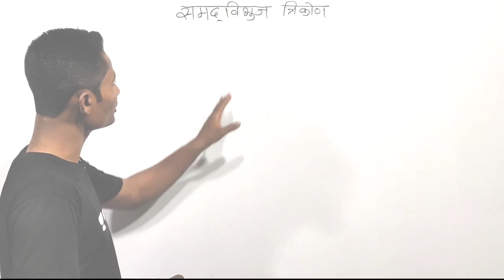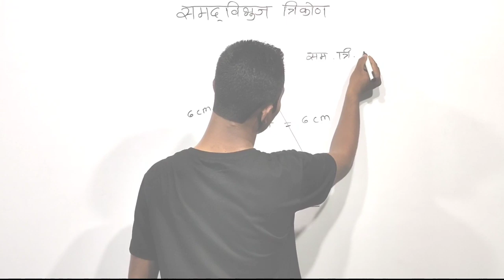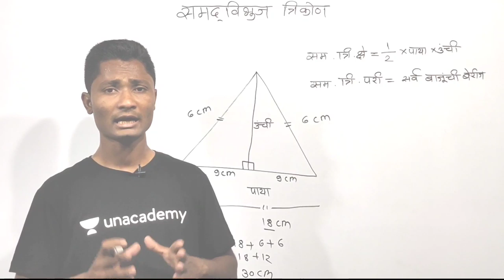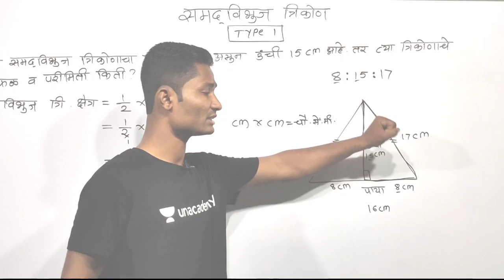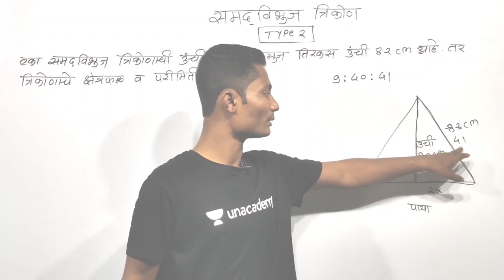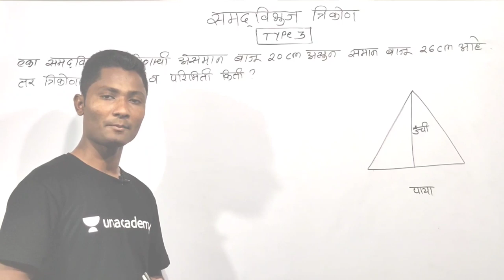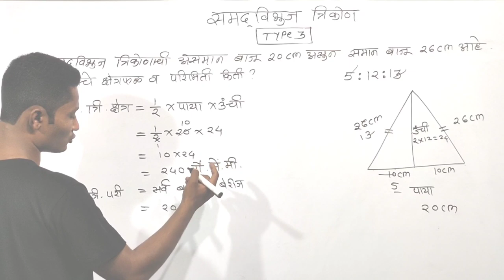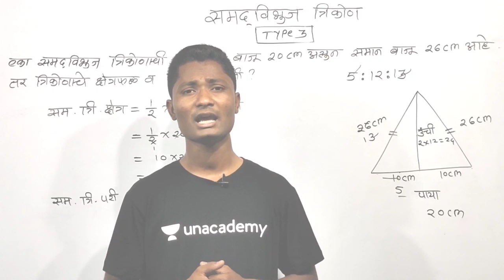समादविभूज त्रिकोण भाग 01 - भूमिती ट्रिक्स | MPSC 2020 | Yuvaraj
In this video Yuvaraj Sir will be explaining समादविभूज त्रिकोण

Watch this video till the end to understand the whole concept and boost your preparation for MPSC 2020